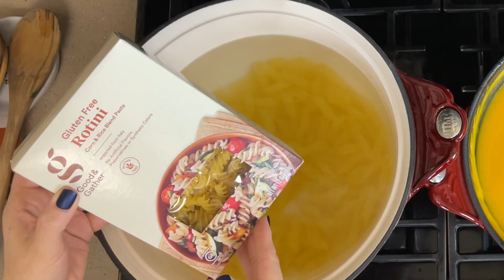FALL Recetas De otoño Fáciles y Riquísimas | Sandy Bella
Hoy les comparto como con simples detalles podemos crear un ambiente feliz a nuestro hogar. También les comparto 3 recetas muy otoñales deliciosas y que estoy segura les van a encantar a ustedes y así familia.

Must Haves!!!
Thompson's Candle Co. Pumpkin Pie
P&J Trading Spice Set
HOTAPEI Womans Long Sleeve Sweater
Glass Essential Oils Diffuser
Handmade Tea Pot Kettle
Pop Ups Sponges
300 Stems 16 in Dry Wheat
Well Rested Herbal Tea
Hanging planter